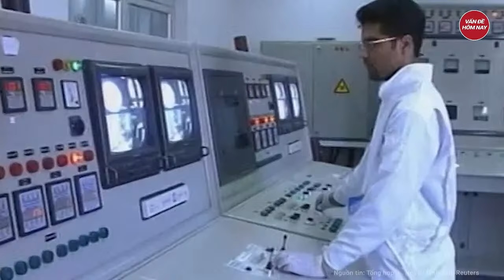Điểm nóng thế giới: Lộ nhân vật sừng sỏ đã tiếp cận nghi phạm trước vụ tấn công Moscow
Nga Ukraine mới nhất | Trực tiếp điểm nóng thế giới: Lộ nhân vật sừng sỏ đã tiếp cận nghi phạm trước vụ tấn công Moscow
- Nghi phạm vụ tấn công Moscow tiết lộ về ‘nhân vật bí ẩn’ đứng sau giật dây
- Một tuần Ukraine hứng 330 tên lửa - UAV, 700 quả bom dẫn đường
- Ukraine khai hỏa tên lửa, tấn công dồn dập vào căn cứ hạm đội biển đen của Nga
- Israel cân nhắc cho phép dân thường Palestine trở lại miền Bắc Gaza
- Quốc tế quan ngại nhiều bước đi mới của Israel
Tham gia làm hội viên của kênh để được hưởng đặc quyền: